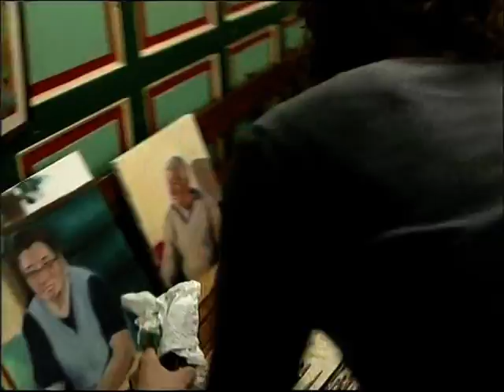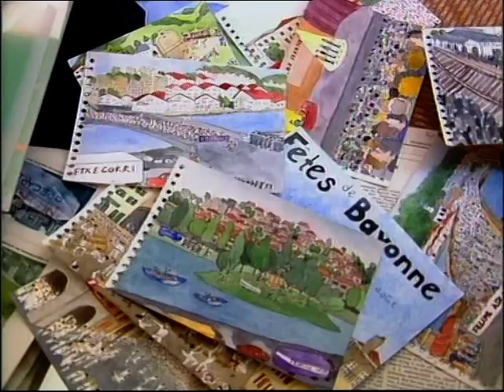Euskal Telebista - Postdata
EITB Basque Television reporter Elixabete Garmendia interviews artist Zoe Bray at home in Baiona for the program Postdata. 2007.